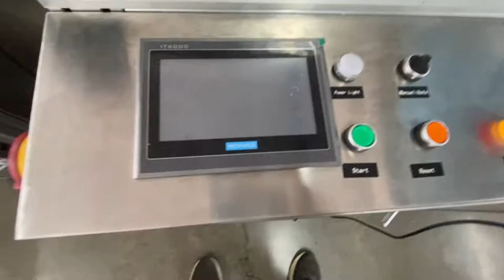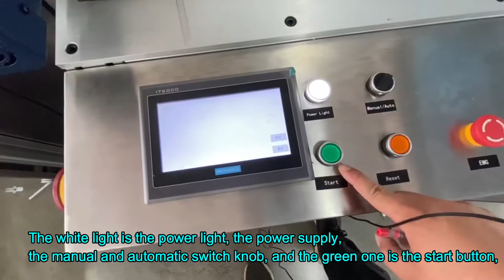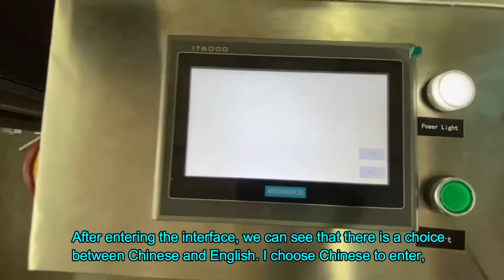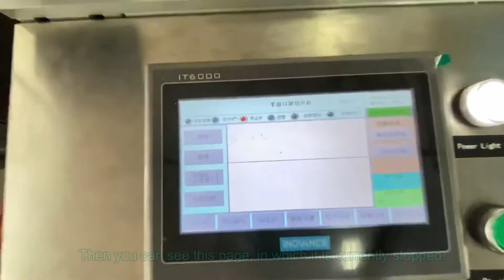22. Power on the mask slicer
Jacky (Sales Manager)

Shanghai Lejia CNC Machine Co.,Ltd
Add: No.1 Building, Lane 1040 Caoyang Rd, Shanghai,200063 China